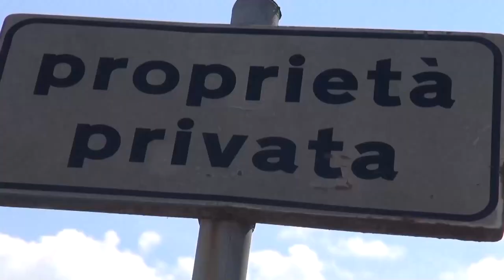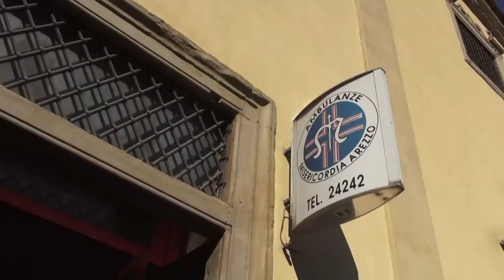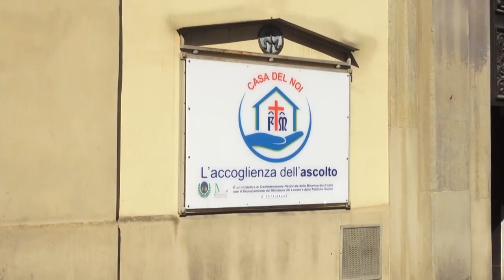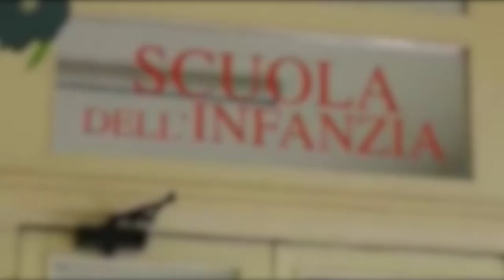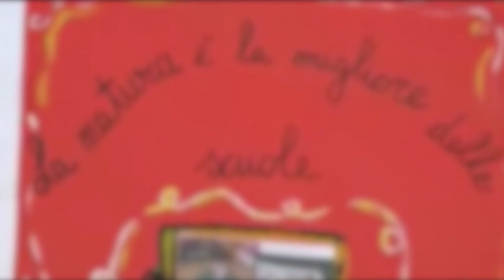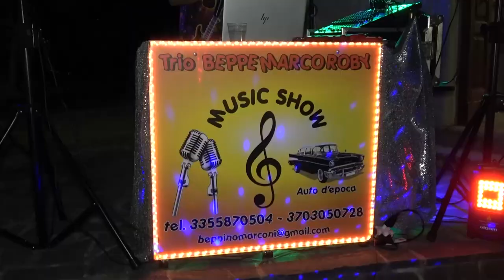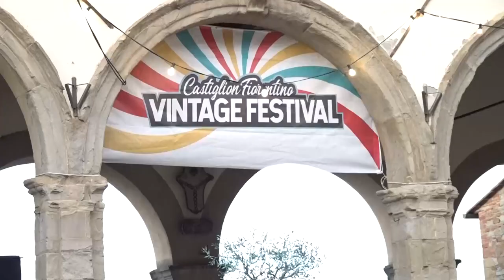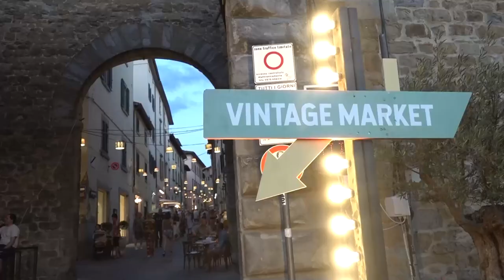Cronaca Aretina del 16.08.24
SOMMARIO

Incidente sul lavoro a Ferragosto: giovane beve detergente per auto. Trasferito a Pisa con Pegaso

Caso di Dengue: dimessa la donna dal San Donato. Scatta la disinfestazione nel cortonese

Ex Lebole: il sindaco dispone sopralluoghi urgenti

Caldo estremo: ha le ore contate. Nel week end calo termico

Ferragosto tra sagre, cene e feste. A Castiglion Fiorentino il “Festival Vintage” fino al 18 agosto

Conto alla rovescia per la nuova stagione del Tennis Giotto